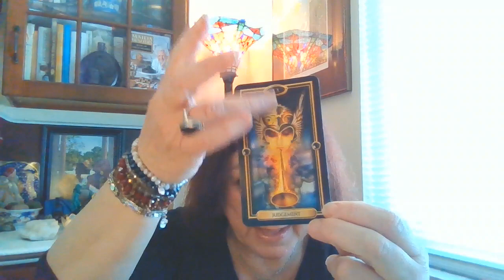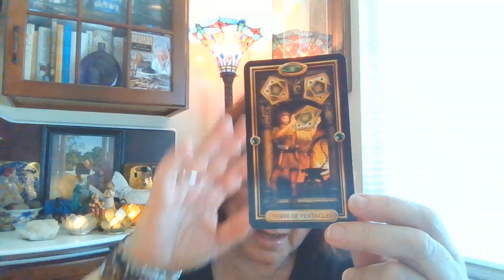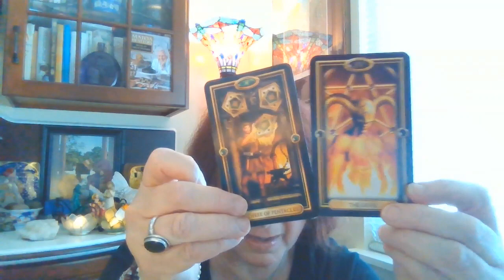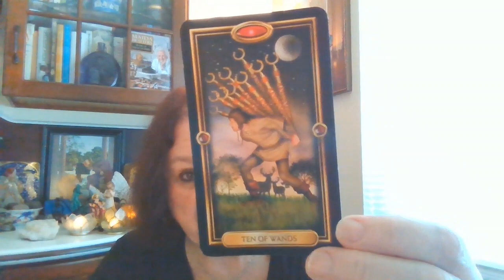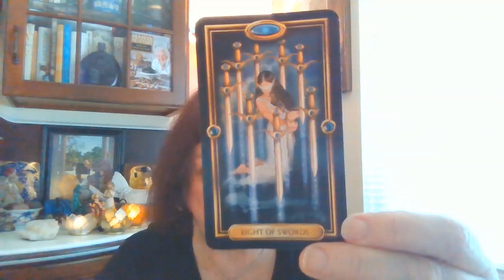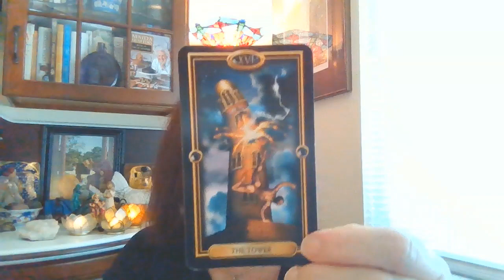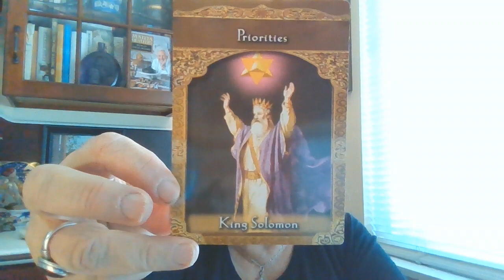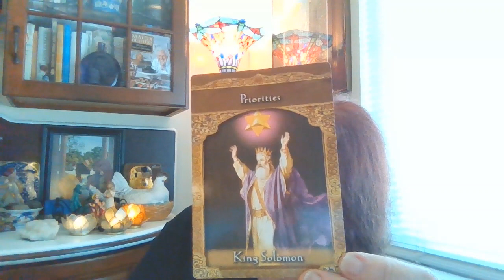Is Stephen Miller the reincarnation of Joseph Goebbels? (#85 Melissa Free Range Psychic)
*** I made an error. In the second clarifying card  I said it was the Ten of Swords but it is the Eight of Swords. I  will stand by the Eight of Swords but the Ten of Swords would also have been appropriate.
Also just posted the missing musical interlude I omitted at the end. Hope you are able to have a listen!

Today I did a tarot card and past life reading on Stephen Miller, Senior Advisor to Trump informed by my spirit guides.
I used the Ciro Marchetti Gilded Tarot and we got an oracle card from the guides chosen from Doreen Virtue's Ascended Master Deck.
The intro music aptly named The New Order was by Aaron Key.

I love the community we are building and welcome all of your input. You guys are great! I am available for personal readings, past life, present. I am a also a medium who can help contact those who have passed over and pass over those who are in between. I also love to help you meet your Guardian Angels. Here is my information. You can pay me via my link anytime before hand or by credit card over the phone at the time of your appointment. If you would like to donate to my channel you can copy and paste this link in your browser to get to my PayPal account channel is for entertainment purposes only